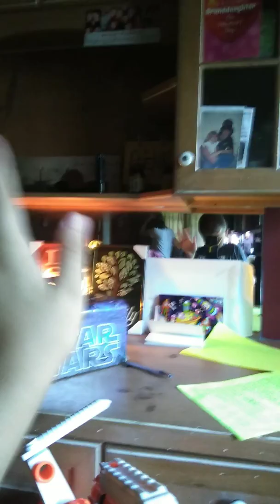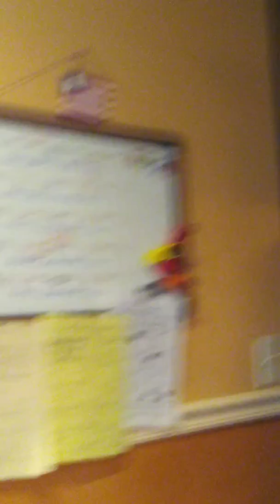First person shooting